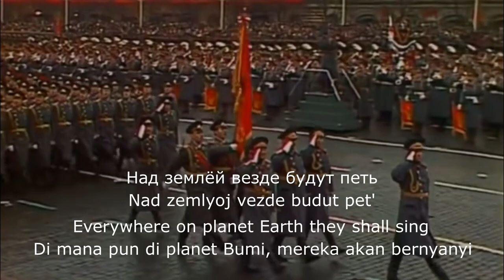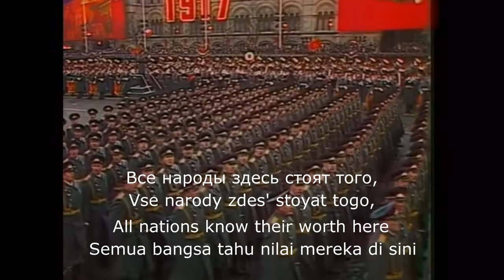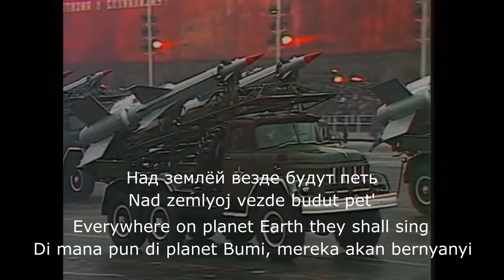Soviet Victory March 1978 with Soviet Theme Red Alert 3 English, Indonesia,Russia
Just Watching Blyat , to Get Soviet spirit Komrade